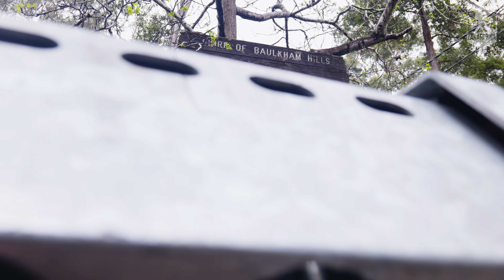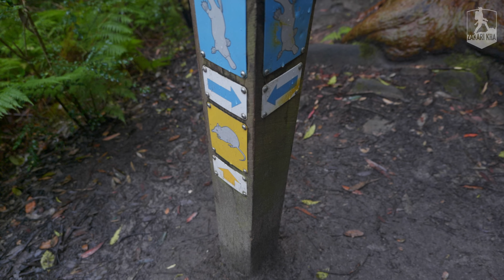BIDJIGAL RESERVE - Platypus Track Walk - Lumix S5 - Day Hike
In this video I take all you lovely people on another jaunt in the middle of suburbia in this lovely slice of nature. It is a great easy walk and come be done as quickly or as slowly as you like.

It's a great way to spend a day with friends and is also pet friendly.

The entire hike is filmed on the @PanasonicAustralia  S5 with the kit  @PanasonicLumixVideo  20-60mm lens. Edited on Da Vinci Resolve 17

So I do hope you enjoy my little creations and that they provide some escapism for those of you unable to get out for whatever reason.